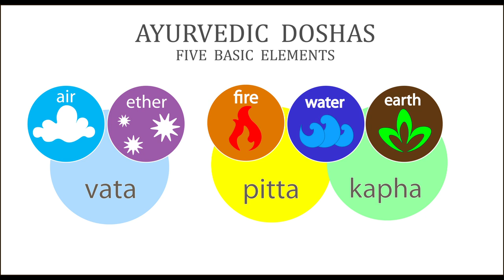Pontosan ezt kellene tudnod ❣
Kép: shutterstock/Boyan Dimitrov

Telefonos elérhetőségem jóslásra:
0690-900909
750Ft/Perc

Átutalás:
Erste Bank
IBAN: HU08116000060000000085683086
BIC: GIBAHUHBXXX
Tulajdonos: Dendera Susanna Medici

Védikus Csillagjegyek:
Kos: kb. Április 13-tól Május 13-ig
Bika: kb. Május 13-tól Június 14-ig
Ikrek: kb. Június 14-től Július 15-ig
Rák: kb. Július 15-től Augusztus 16-ig
Oroszlán: kb. Augusztus 16-tól Szeptember 16-ig
Szűz: kb. Szeptember 16-tól Október 16-ig
Mérleg: kb. Október 16-tól November 15-ig
Szkorpión: kb. November 15-től Dezember 15-ig
Nyilas: kb. December 15-ől Január 14-ig
Bak: kb. Január 15-től Február 12-ig
Vízöntő: kb. Február 12-től Március 13-ig
Halak: kb. Március 13-tól Április 13-ig